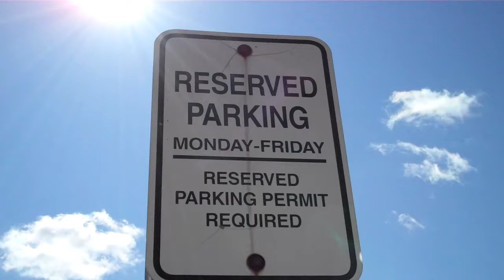Commuter SpiRIT Week 2013 at RIT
The Association for Commuter Engagement, or ACE, was established to represent and advocate for students who live outside of RIT's campus, as well as to provide resources to commuters, such as fairs, workshops, guides and access to free printing, beverages and lockers.